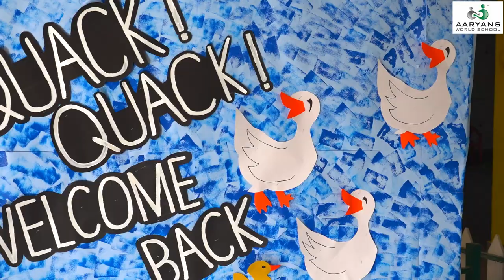School Reopening Manaji Nagar Aaryans World School